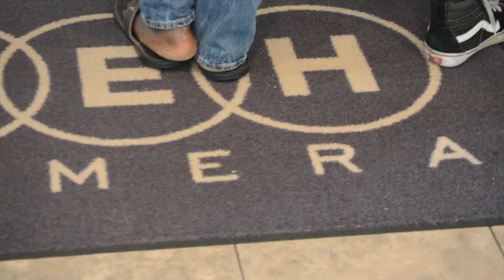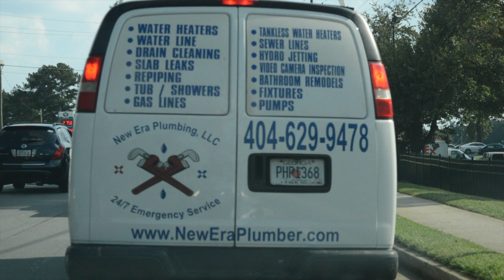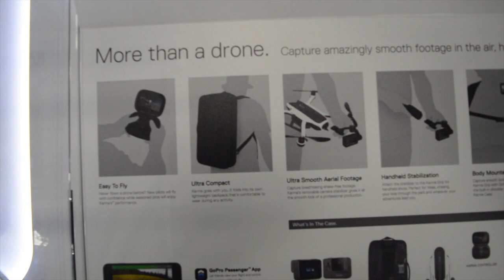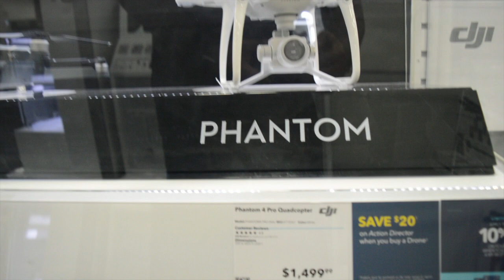HAPPY TO FINALLY HAVE MY STUFF!!!